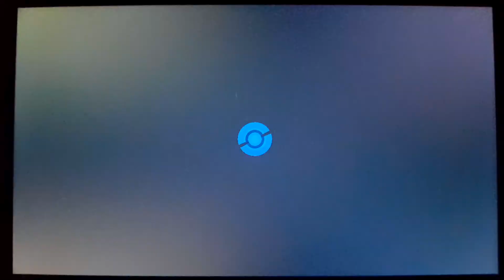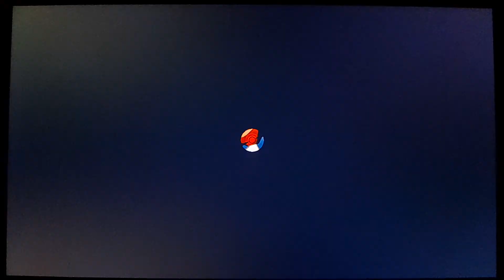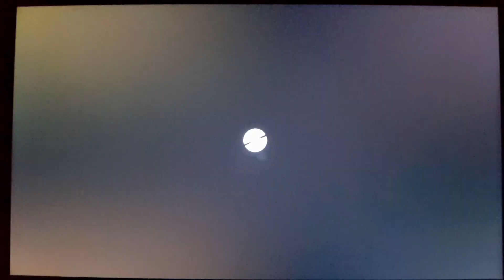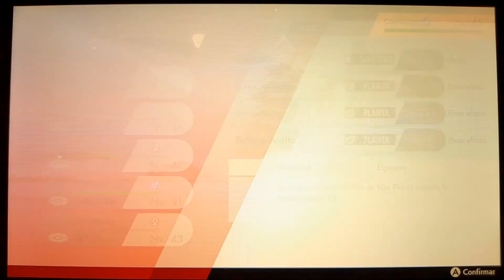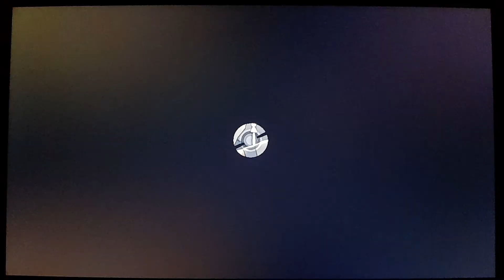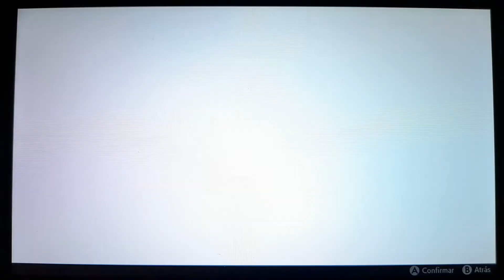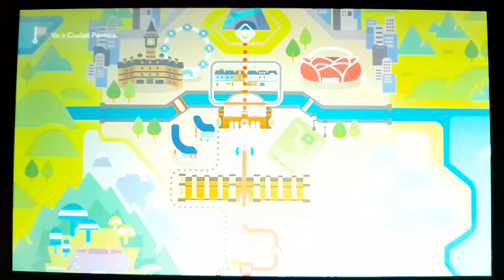Guia de Pokémon Escudo 🛡 Parte 24 Lider Roy, ruta 10 y llegando a ciudad Puntera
Parte 24 de esta videoguia de Pokémon Escudo, en esta parte derrotamos al lider Roy, pasamos la ruta 10 y finalmente llegamos a ciudad Puntera.

Disfrutenlo!!!